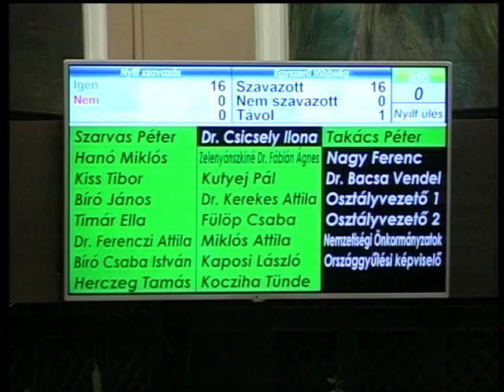2017 első közgyűlése: A Jobbik, az LMP és a DK is értékelt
Megtartották január első békéscsabai közgyűlését. Az ülés legfontosabb döntésit az LMP, a DK és a Jobbik képviselői értékelték.